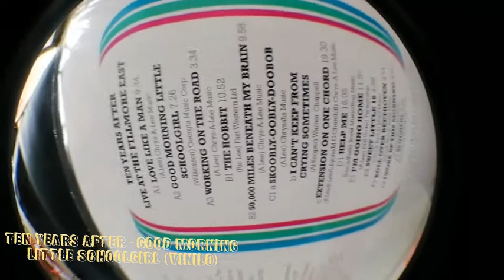Ten Years After - Good Morning Little Schoolgirl (vinilo)